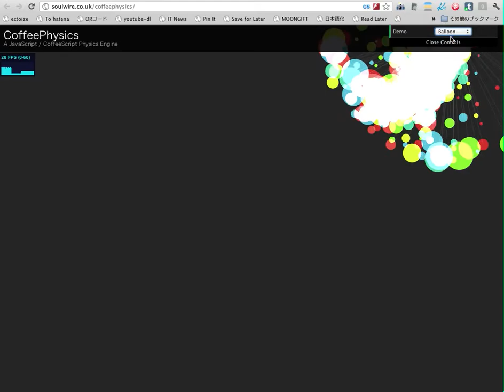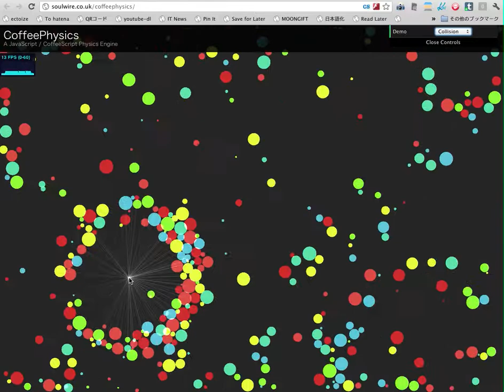CoffeePhysics demo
CoffeePhysics is lightweight physics engine, written by CoffeeScript.